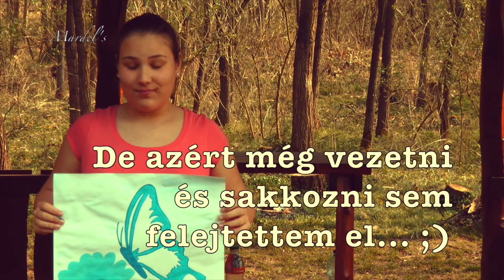MaciPaint - Emese Herda HD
A short film about Emese's favorite hobby. Painting is part of Emese's life. She is pretty talented :-) ;-)